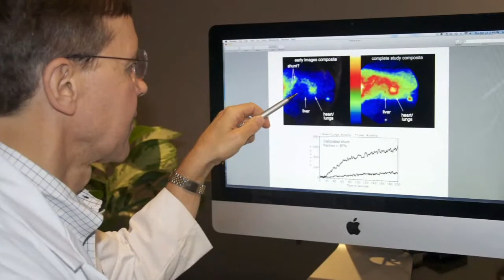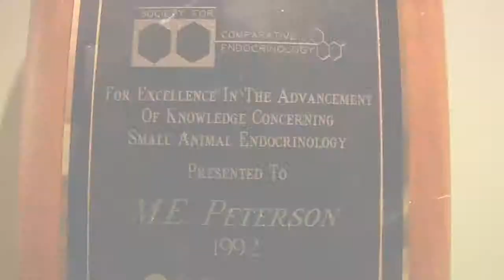About the AEC.mov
The Animal Endocrine Clinic is a state-of-the-art veterinary clinic headed by Dr. Mark E. Peterson.  Dr. Peterson is a veterinarian who, over the last 35 years, has become renowned for advancing the world's understanding of feline and canine endocrine (hormonal) disorders such as Addison's disease, Cushing's syndrome, hyperthyroidism, hypothyroidism, and diabetes.

The Clinic  is separated into three divisions, each offering you and your cat or dog the best in highly specialized but compassionate veterinary care.   These include 1) Hypurrcat, a treatment center designed exclusively treating hyperthyroid cats with radioactive iodine (radioiodine, I-131). 2) the Endocrine Clinic, a specialty clinic for diagnosis and treatment dogs and cats with a variety of endocrine (hormonal) disorders. This is the only "Endocrine Clinic" for companion animals in the United States. and 3) Nuclear Imaging for Animals, a state-of-the-art medical imaging facility where we use radioactive tracers to perform nuclear scanning (scintigraphy) for diagnosing of thyroid, bone, liver, and kidney diseases in dogs and cats.

With 2 locations (Manhattan and Bedford Hills, NY), the Animal Endocrine Clinic provides your beloved cat or dog the compassion and expert care that he or she deserves.